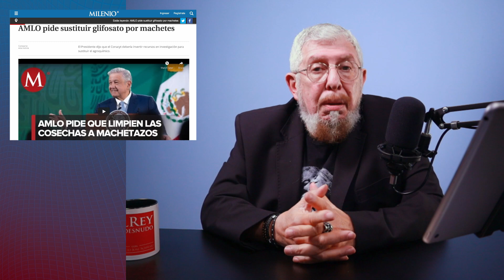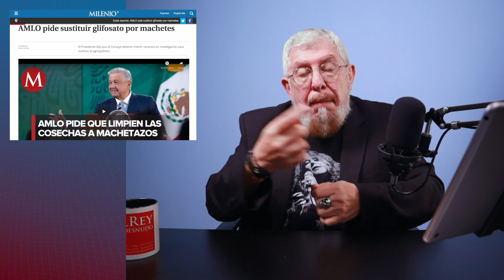México en camino a recrear el siglo XV con su rechazo a toda ciencia y tecnología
Este vídeo es posible en parte gracias al apoyo de:
PRODUCTOR EJECUTIVO
Gerardo Terán Luján

PRODUCTORES
Adrián Rojo Lemos  - J. Alberto Palacios

MECENAS
Alberto Martín de Hijas - Fernando Montenegro - Isidoro Gayo - Javier Tamames Rodíguez - Jose - Juan Barros - Martín Ponce de León Gómez - Oscar Roberto Zamora Corcuera -  Pablo Balbi - Rober Díaz - Silvia Saenz Merino

OTROS APOYOS
Ángel Villagómez - Heriberto Juárez - Ramón Reyes